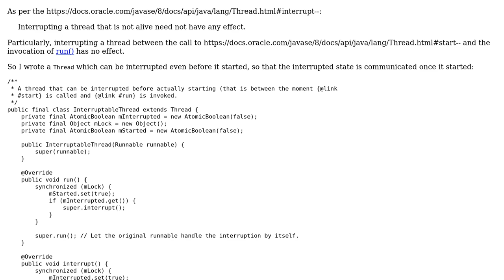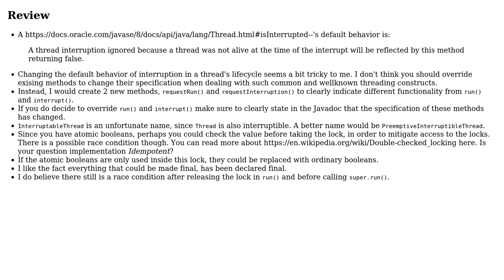Code Review: A thread that can be interrupted before starting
With thanks & praise to God, and with thanks to the many people who have made this project possible! You are responsible for your own actions.